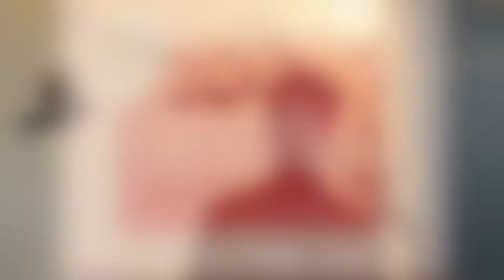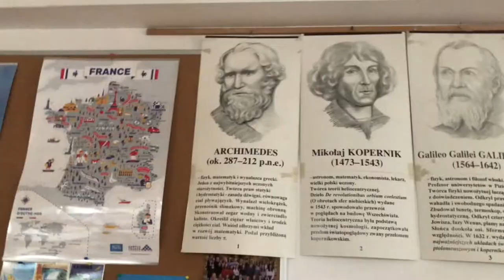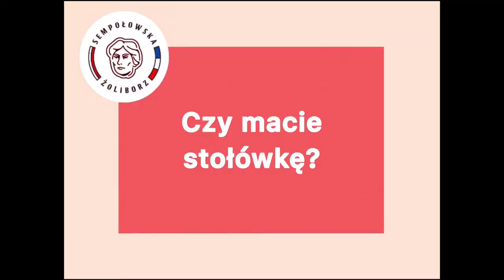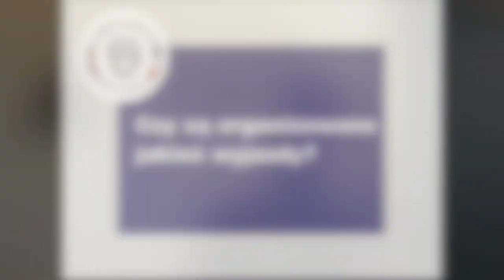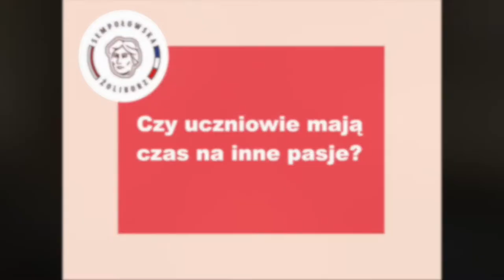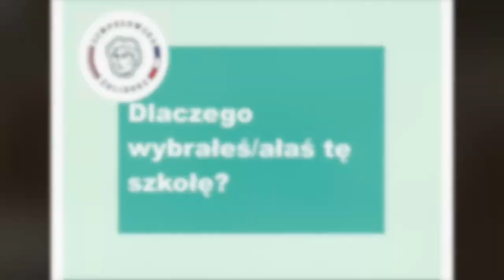Promocja Szkoły - XVI LO im. S. Sempołowskiej 2021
Promocja szkoły stworzona przez uczniów i Samorząd Uczniowski XVI LO im. S. Sempołowskiej